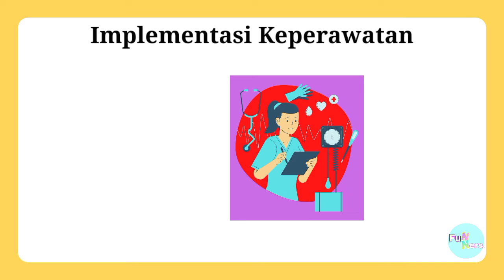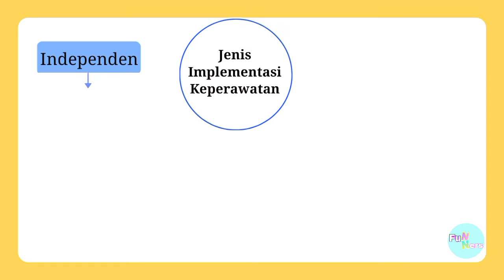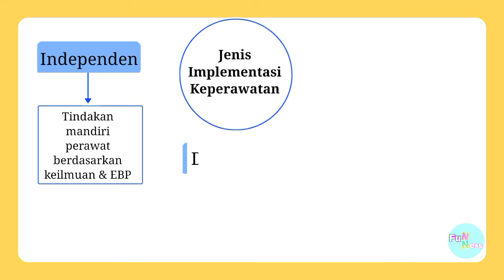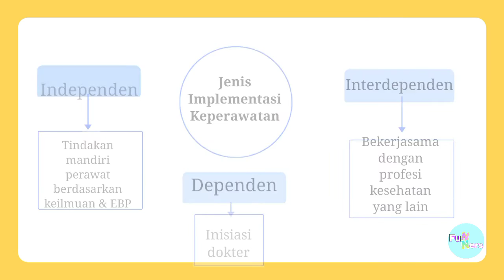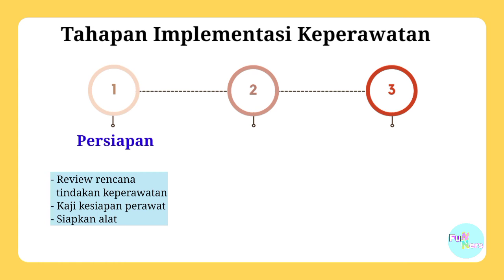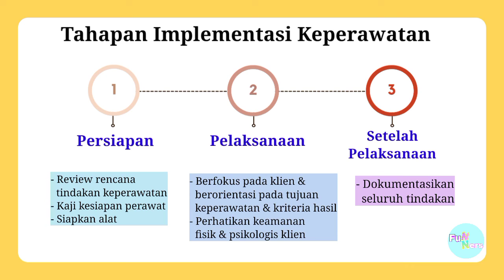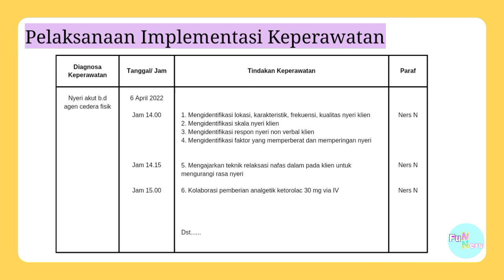Implementasi Keperawatan (Nursing Implementation)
Setelah mengumpulkan data pengkajian, menegakkan diagnosa keperawatan, dan membuat rencana asuhan keperawatan maka langkah selanjutnya yang dilakukan oleh perawat adalah mengimplementasikan rencana asuhan keperawatan yang telah dibuat kepada klien.

Apa saja jenis- jenis implementasi keperawatan dan bagaimana cara melaksanakannya? Yuk cari tahu di video ini